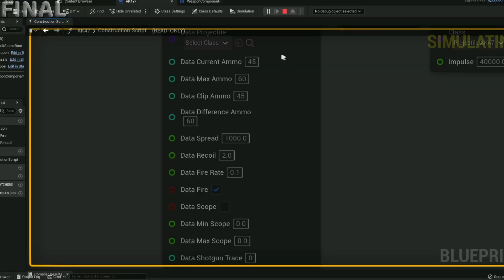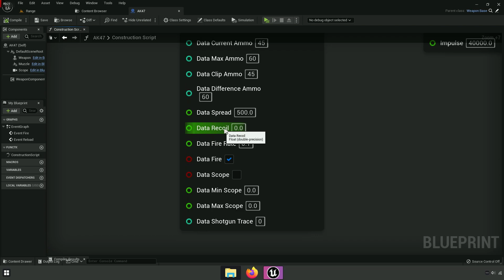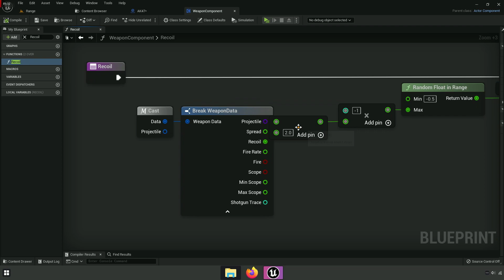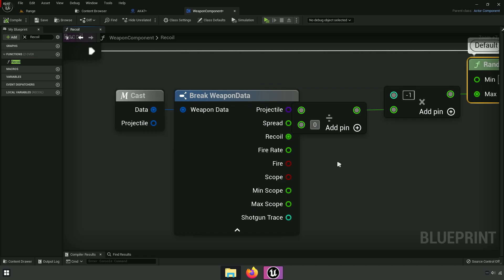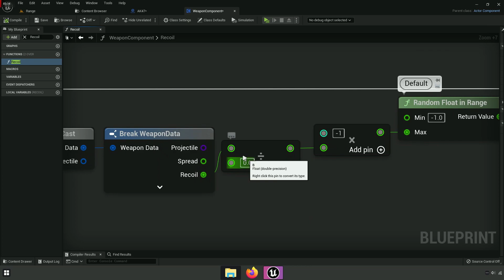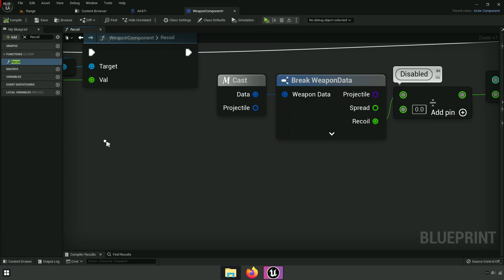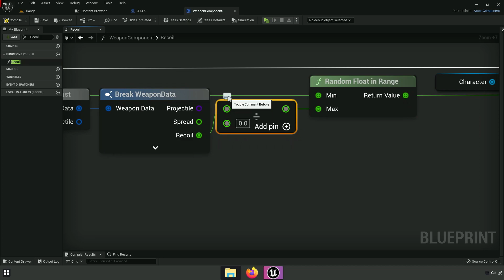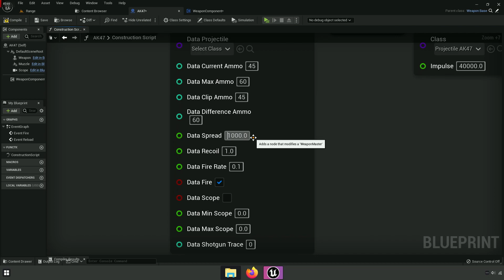Recoil Fix with ALS | #87 | Advanced Locomotion System V4 with Unreal Engine 5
recoil fix with als! fixing recoil system of als v4 "advanced locomotion system v4" with unreal engine 5. [alsv4 to ue5 tutorial]

00:00 Final
01:05 Tutorial